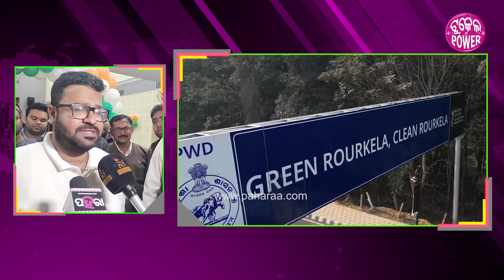ରାଉରକେଲା ଏଡିଏମ ଶୁଭଙ୍କର ମହାପାତ୍ରଙ୍କୁ ସମ୍ବର୍ଦ୍ଧନା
ରାଉରକେଲା ଏଡିଏମ ଶୁଭଙ୍କର ମହାପାତ୍ରଙ୍କୁ ବିଦାୟ ସମ୍ବର୍ଦ୍ଧନା ଦିଆଯାଇଥିଲା । ରାଉରକେଲାର ଭିନ ଭିନ ବିଭାଗ ଆଡ଼ୁ ତାଙ୍କୁ ସମ୍ବର୍ଦ୍ଧନା ଦିଆଯାଇଥିଲା । ସିଆନ ସୁଜନମାନେ ଉପସ୍ଥିତ ରହିକିନା ତାଙ୍କୁ ଶୁଭେଚ୍ଛା ଜନେଇଥିଲେ ।